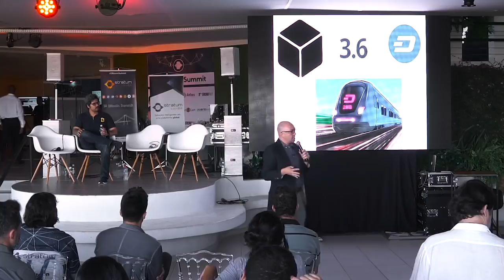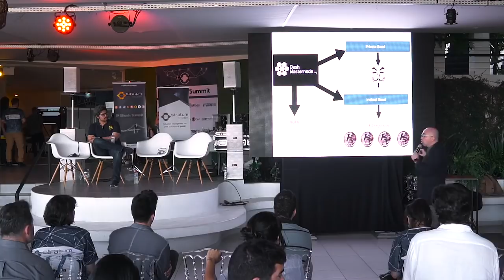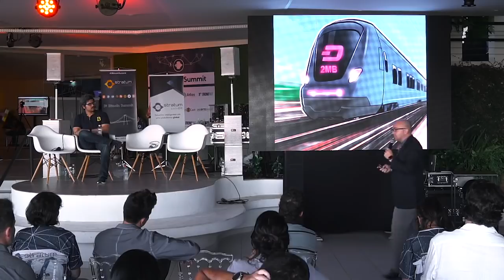Apresentação palestra Dash Rodrigo Digital - 3º Bitcoin Summit - Stratum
Veja essa serie em Entrevista gravadas no terceiro Bitcoin Summit em Florianópolis Organizado pela Stratum CoinBr.

Eventos Eventos como esse são muito importantes para que todos possam aprender e para trazer uma união entre as comunidades de cripto-moedas

dashdinheirodigital

DASH
XqXfBqFdYJPpRymh8JzDZHrNnr24oR4KtY
BITCOIN CASH
14u14mU9HbfRUpWwp4WEmhSSk9ana6ySv8
ETH
0x15fb8183fKd608Kcd042635f0185Ke4d446126fc
BTC
1HeVgVBn2WKhWM8tQSqyf7bMeEE2hZh5dW

descentralizados